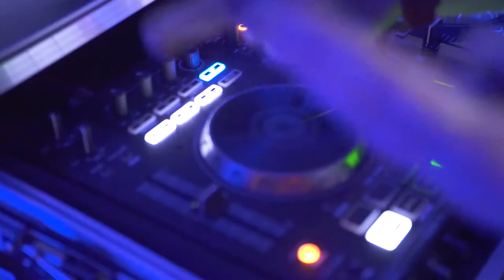Dance Away The Winter Chill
An abundance of talents emerge when Columbia International College threw its annual Winter Dance. Hundreds of students hit the dance floor and showed off their moves to the live DJ music.